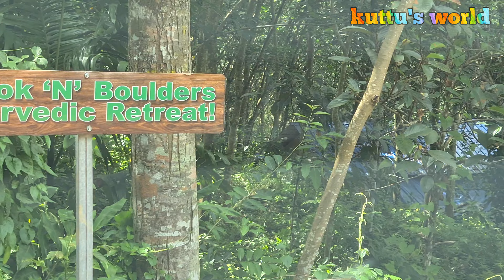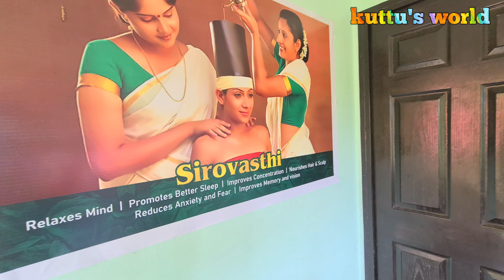Brook N Boulders - Resort Ayurveda Spa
Ayurvedic Spa
Ayurveda is an ancient lifestyle practice which aims to create harmony and wellness within the body. Practised widely in India, it works on the belief that all life forms have a "dosha" - a unique mix of energies known as "vata", "pitta" and "kapha". This is similar to the Western idea of elements - water, fire, earth, and so on.

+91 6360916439 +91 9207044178 Brook N Boulders Resort Kalyanikarikakkam Idinjar PO , Trivandrum brooknboulders